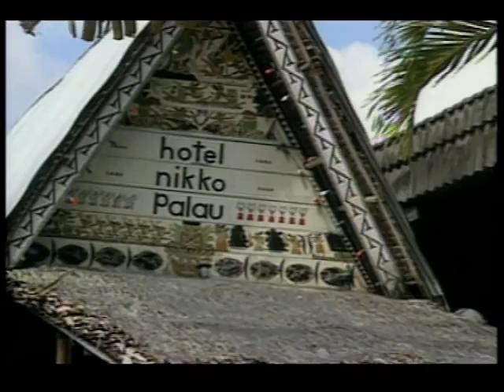Noah Idechong: 1995 Goldman Prize winner, Palau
Noah Idechong protected Palau's rich coral reefs and fisheries from development by creating an innovative model that integrates modern and traditional practices.